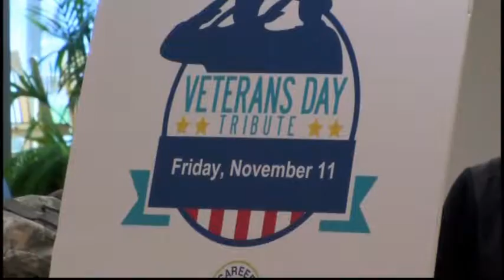MTU Veterans Day